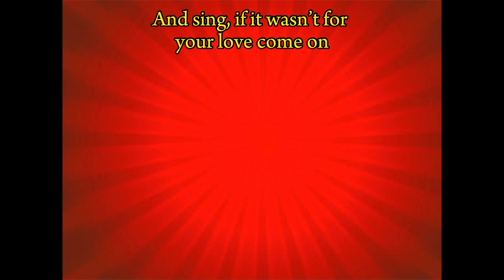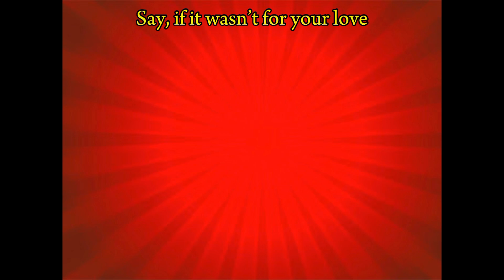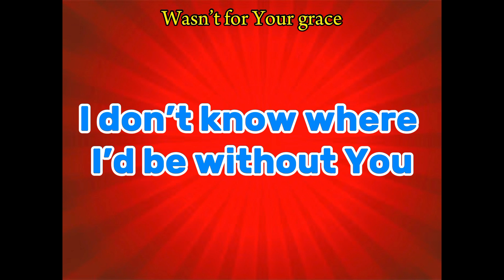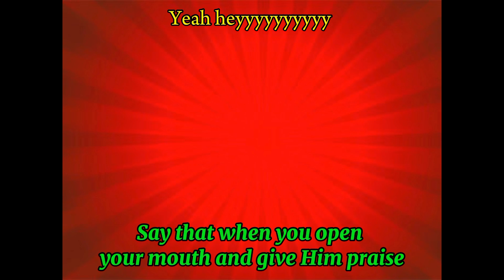Lord You are Awesome By William Murphy _Praise And Great gospel Christian Song Worship Music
"Lord You Are Awesome" by William Murphy is a soul-stirring gospel song that exalts God's greatness and mercy. With its uplifting melody and powerful lyrics, this worship anthem invites believers to reflect on God's awesome nature and His endless grace. Perfect for moments of praise and spiritual reflection, this song offers a deep connection to God's divine presence and reminds listeners of His unwavering love.